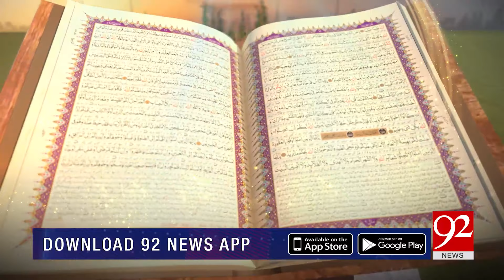SUBH-E-NOOR | Syeda Fatima (RA) ki Rukhsti | 21 August 2019 | 92NewsHD